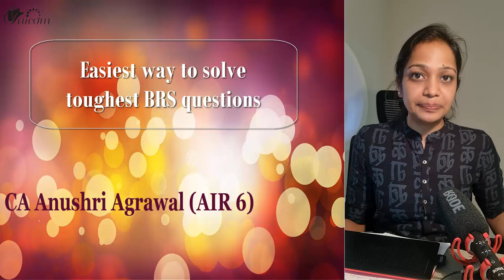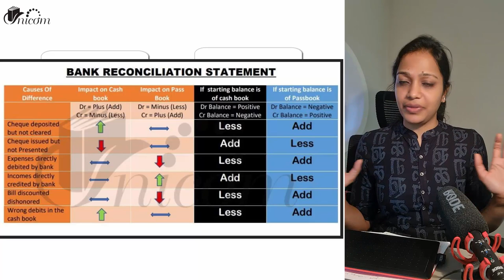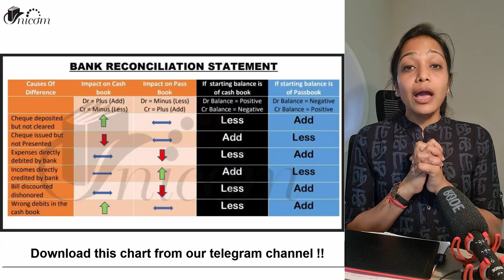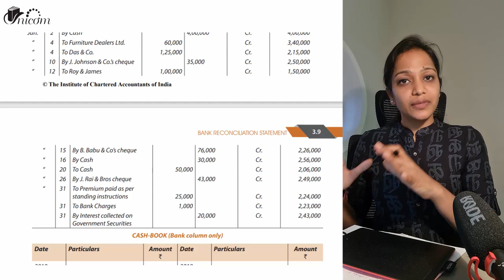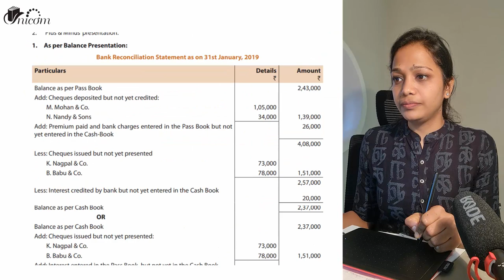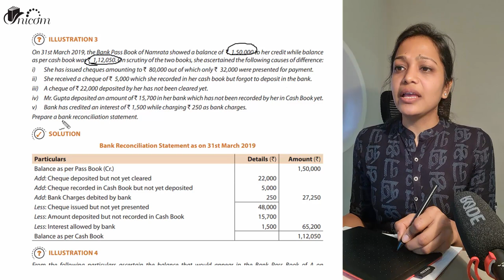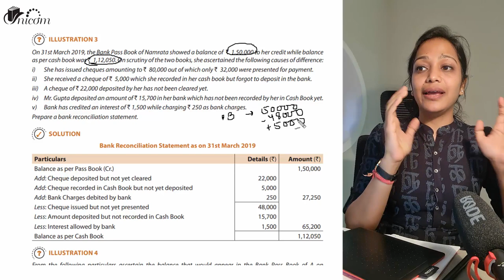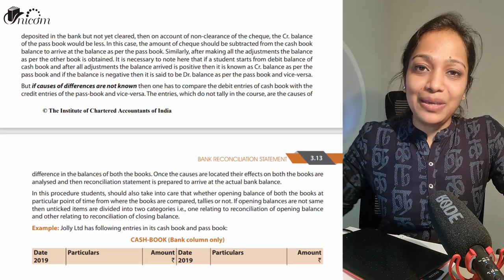Easiest way to solve BRS questions by Anushri Maa'm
For Regular CA FOundation Updates, Notes, Test Papers, MTP adn RTP Join our Telegram Channel

If this Video was Helpful, Do Leave a LIKE Since it Encourage Us to Make More Videos  for All of You